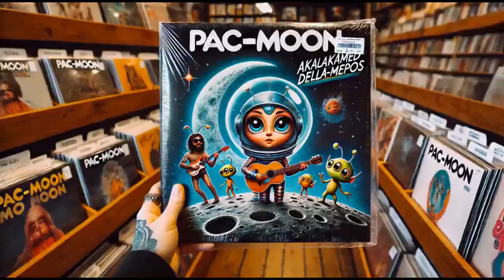Pac-Moon - Akalakamed Della-Mepos [Music Video] [Single] (2024)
Pac-Moon is a unique and electrifying band hailing from the mysterious corners of the cosmos. Known for their captivating performances and cosmic-inspired music, they blend rock, pop, and Martian vibes to create a sound that's truly out of this world.

Their debut song, "Akalakamed Della-Mepos," tells a poignant story of love lost and the aspiration to reconcile. (in spite of the overly toxic nature of the Martian relationship.) The lead singer's passionate vocals and the band's ethereal music prowess create an emotional journey that resonates with listeners from Earth to the farthest reaches of space.

The music video is simple yet effective in demonstrating the cosmic realities of a fractured romance that possessed loving and affectionate qualities which eclipse the toxic elements.

NOTE: This music video may get remade again due to my continued experimentation with various A.I. video programs.

This song was written & produced by: ZodWriter

This song was created with the help of A.I. technology.